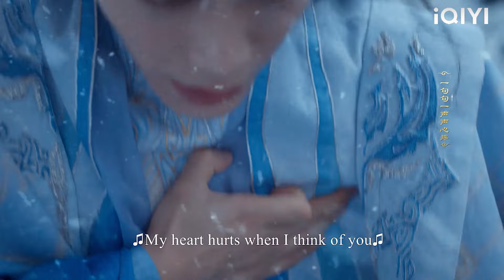灰姑娘暈倒在雪地里，霸道仙君終於不再隱藏愛意，不顧心疾踉蹌着抱她回家！七時吉祥 楊超越 💖丁禹兮